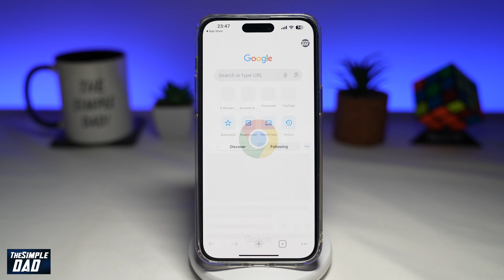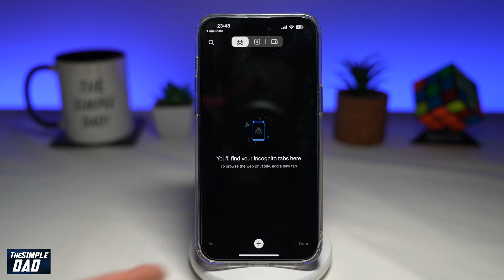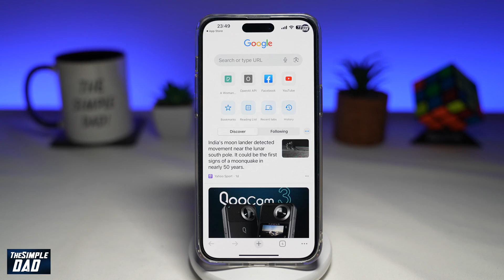How to Turn On and Turn Off Incognito Mode on Google Chrome Browser on iPhone (2023)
00:00 Intro
00:10 Like or no Like
00:20 How to Turn On and Turn Off Incognito Mode on Google Chrome Browser on iPhone